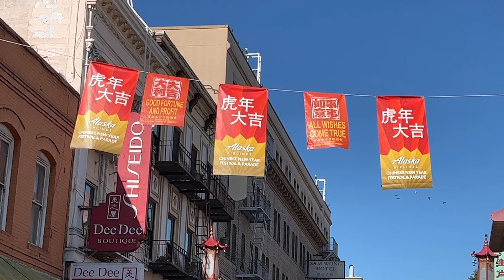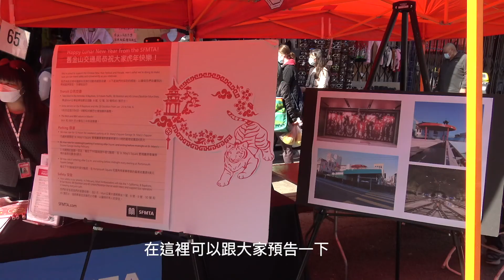疫情後舊金山首度恢復中國城農曆新年花市活動｜SF to resume annual Lunar New Year Flower Market Fair in Chinatown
舊金山(三藩市)農曆新年花市、街會及大巡遊活動，去年因為疫情而停辦，今年再度恢復，吸引大批人潮。

The annual San Francisco Lunar New Year Flower Market Fair in Chinatown and Chinese New Year Parade were canceled in 2021 due to the COVID-19 pandemic. The organizer announced to resume the events this year.

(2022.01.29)